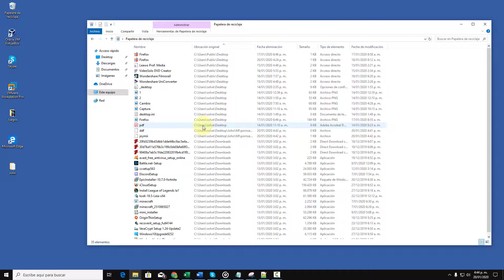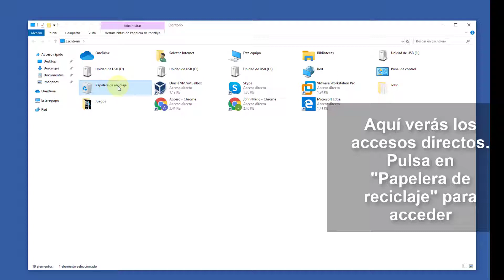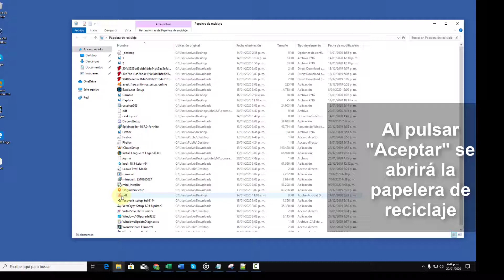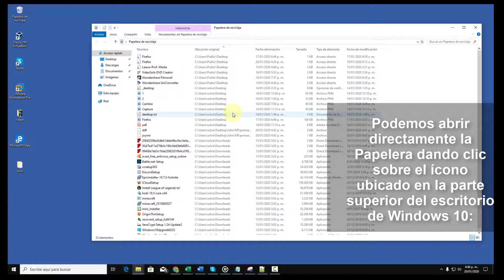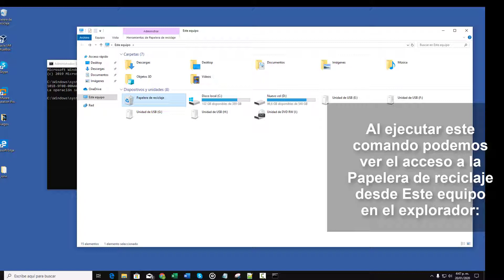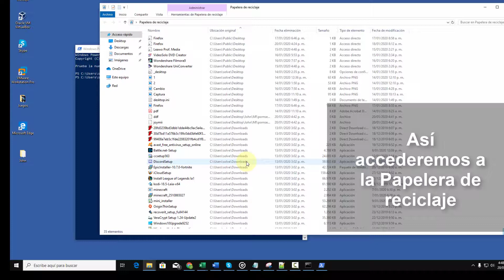🗑️ Cómo abrir la papelera de reciclaje Windows 10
Videotutorial de Solvetic para saber cómo abrir la papelera de reciclaje de Windows 10 de diferentes formas paso a paso ⭐ 𝗧𝗨𝗧𝗢𝗥𝗜𝗔𝗟 𝗖𝗢𝗠𝗣𝗟𝗘𝗧𝗢 𝗬 𝗟𝗜𝗡𝗞𝗦 🔻 🔻 📝 𝗠𝗔𝗦 𝗧𝗥𝗨𝗖𝗢𝗦 𝗪𝗜𝗡𝗗𝗢𝗪𝗦 𝟭𝟬

Gracias a este tutorial aprenderás las diferentes formas de cómo abrir la papelera de reciclaje en Windows 10 y el paso a paso de cada una de ellas.

 》CAPÍTULOS《

𝟏. Cómo abrir la papelera de reciclaje Windows 10 desde Explorador de archivos.

𝟐. Cómo abrir la papelera de reciclaje Windows 10 desde la ubicación del escritorio.

𝟑. Cómo abrir la papelera de reciclaje Windows 10 con comando "Ejecutar".

𝟒. Cómo abrir la papelera de reciclaje Windows 10 cmd (con Powershell)

𝟓. Cómo abrir la papelera de reciclaje Windows 10 desde el cuadro de búsqueda de Inicio.

𝟔. Cómo abrir la papelera de reciclaje Windows 10 desde el escritorio.

𝟕. Cómo abrir la papelera de reciclaje Windows 10 “Este equipo”